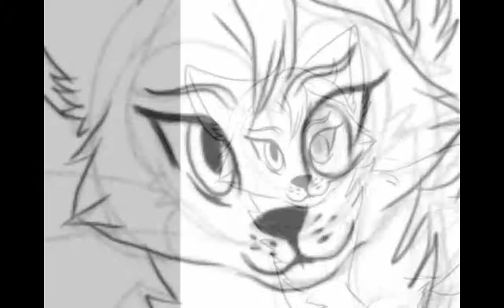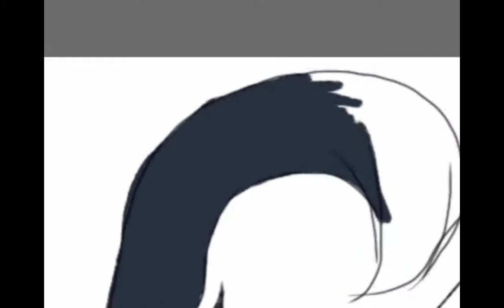After the Jellicle Ball Speedpaint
Been obsessing over my all time favorite musical this semester! I swear I grew up with this and it will always be close to my heart. I have been drawing my two favorites Tugger and Misto constantly so this is only the first of many colored pictures. Not sure what's going on here but I'm sure the conversation is interesting~